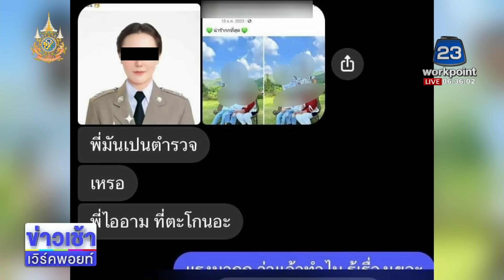ตำรวจสาว โวยลั่นสื่อคุกคามน้องชาย l ตลาดข่าว - ข่าวเช้าเวิร์คพอยท์ l 8 ก.พ.67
อ.เมืองฯ จ.เพชรบุรี  รวบแล้ว “อาร์ม” หัวสะพาน ขี่ จยย.ประกบยิงหนุ่มหน้าตาดี 14 นัด ดับข้างถนน ตำรวจสาวโผล่ห้ามน้องทำแผน ย้ำให้การชั้นศาล ซ้ำปะทะคารมนักข่าวสาว เหตุสัมภาษณ์แม่ ข่มขู่ขอดูบัตรสื่อ สุดท้าย ผบ.ตร.สั่งเคลียร์เจ้าตัวร่ำไห้อ้างแค่เป็นห่วง ด้านญาติคนตาย ขอค้าประกันตัว หวั่นมีคนตายเพิ่ม